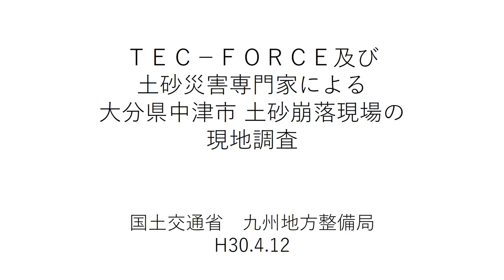TEC－FORCE及び土砂災害専門家による大分県中津市 土砂崩落現場の現地調査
H30.4.12
TEC－FORCE及び土砂災害専門家による大分県中津市耶馬渓町金吉　土砂崩落現場の現地調査状況